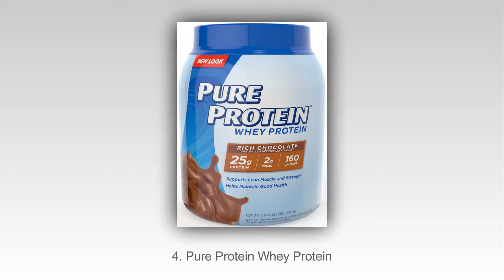Топ 10 На Най-Добрите Протеин На Прах Добавки През 2015 Г.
Топ 10 на най-добрите добавки протеин на прах през 2015 г.
10. Organic Whey Protein 17 Supplement
9. Naked Whey Powder
8. Biochem 100% Whey Protein
7. Bluebonnet Nutrition Natural Whey Protein
6. EAS Whey Protein
5. Optimum Nutrition Oat and Whey
4. Pure Protein Whey Protein
3. Six Star Pro Elite Series Whey Protein Powder
2. Now Foods Whey Protein Isolate
1. Jarrow Formulas Whey Protein Powder